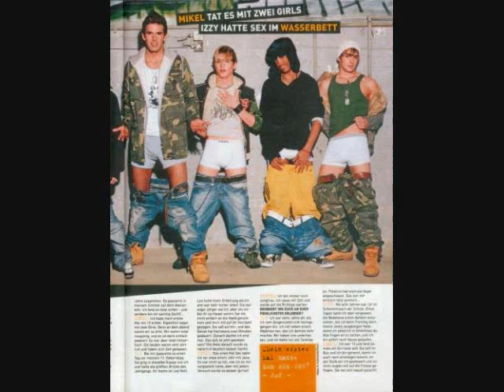The Old US5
I really do miss the old US5 so i made a video showing the old times they had. More coming soon.